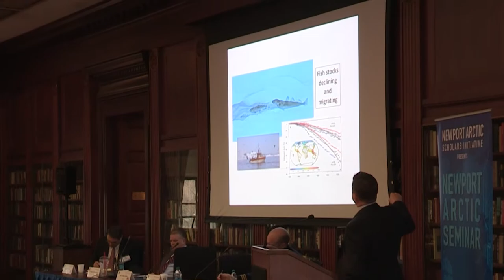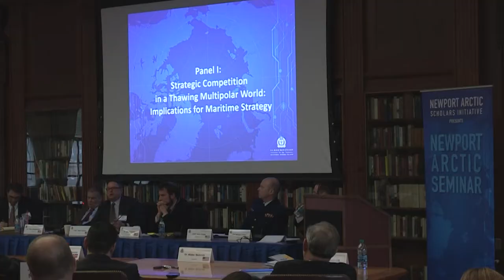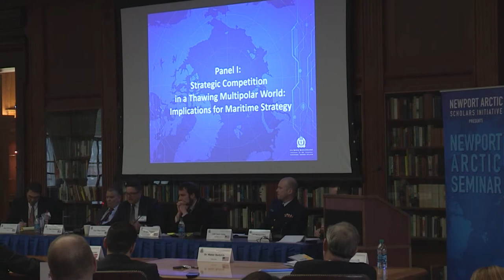About the Newport Arctic Scholars Initiative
The Newport Arctic Scholars Initiative kicked off a 13-month research program at U.S. Naval War College, April 10. The three-day event brought together 19 scholars and sailors from six Arctic nations to address seapower-related research questions concerning the collective defense and security of the region.

Here's what you need to know about the initiative...